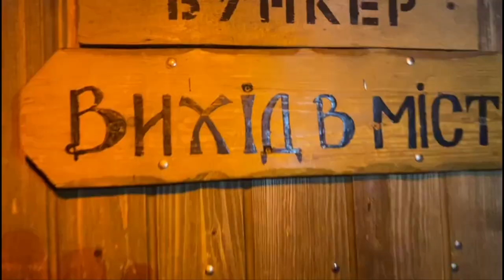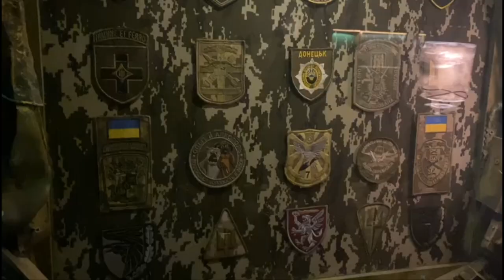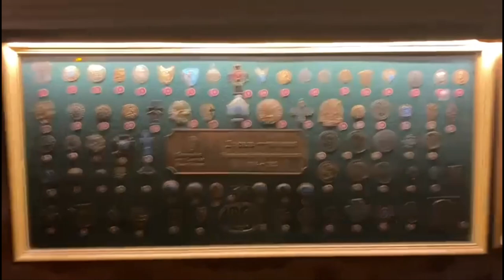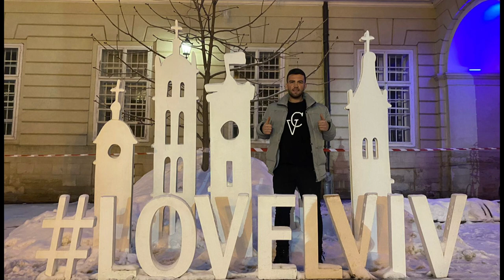LVİV VLOG (Lviv’de Bir Türk) | Can Vural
Herkese Merhaba !